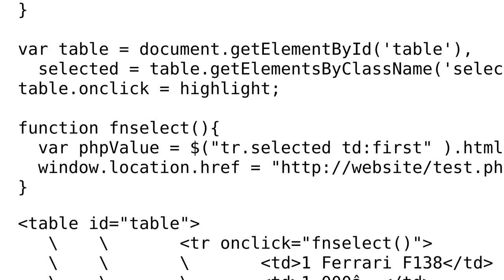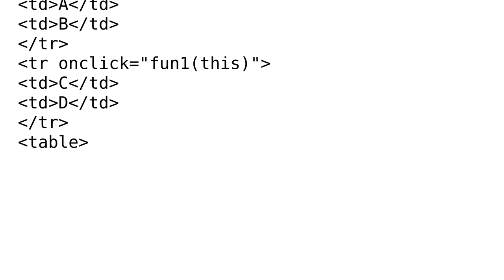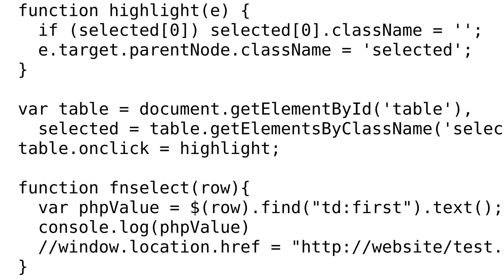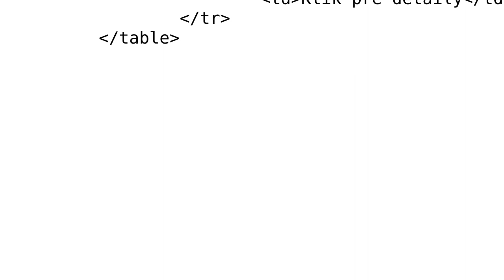Javascript passing var on click in a table (3 Solutions!!)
Javascript passing var on click in a table

With thanks & praise to God, and with thanks to the many people who have made this project possible! | Content (except music & images) licensed under CC BY-SA | Music | Images & others | With thanks to user harkly user Andrew Lohr user Ali Sheikhpour user Ali Imran and the Stack Exchange Network Trademarks are property of their respective owners. You are responsible for your own actions.